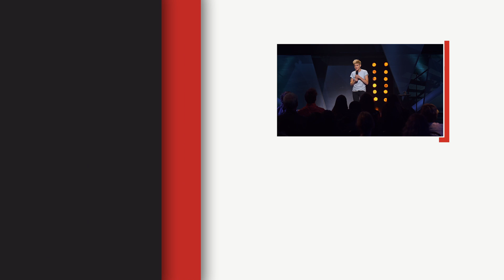Mae Martin Stand Up | A Dangerous Obsession With Bette Midler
Taken from Mae Martin's Netflix Special, part of Comedians of the World, this is Mae's story of a dangerous obsession with The Divine Bette Midler.

COMEDIANS of the world - Now Streaming on Netflix

Mae Martin's Dangerous Obsession With Bette Midler | Stand up

British comedians Joel Dommett, Nish Kumar, Mae Martin and Ellie Taylor represent the U.K. in an international series of stand-up specials.